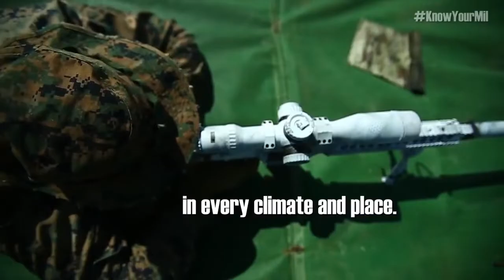Behind the Scenes With Marine Corps Infantry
The infantry is a central and critical component of Marine ground forces. Put your boots on the ground and take a behind-the-scenes look at what these Marines really do.

Video by DoD News Production